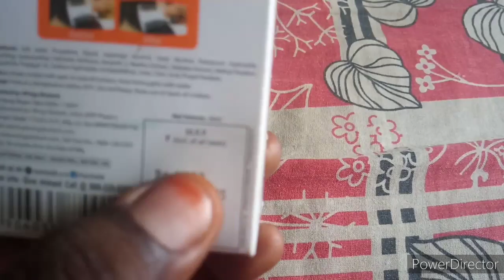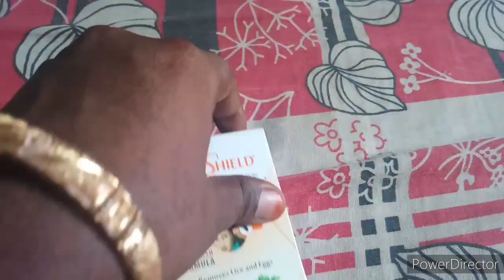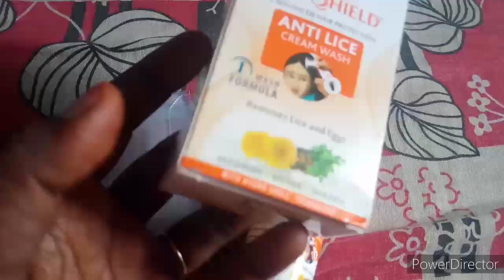En birthday eppati pochey☹️☹️/morning to evening vlog